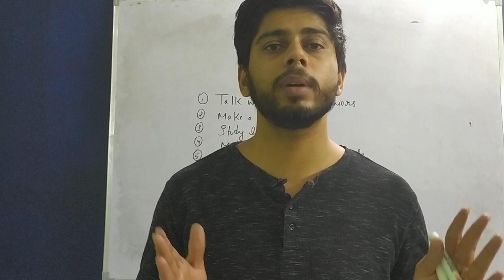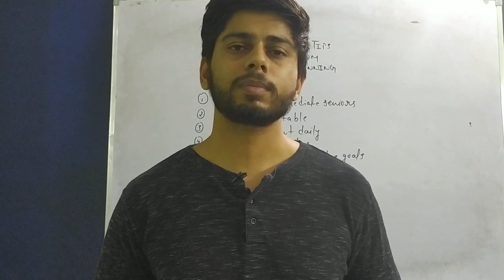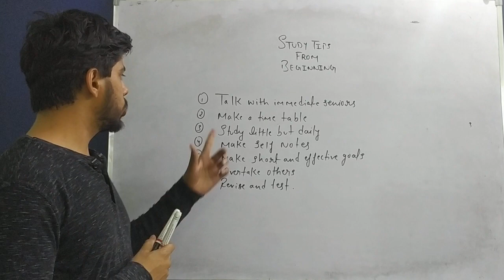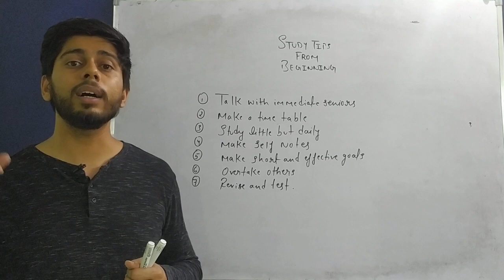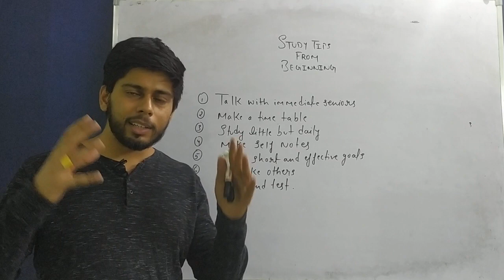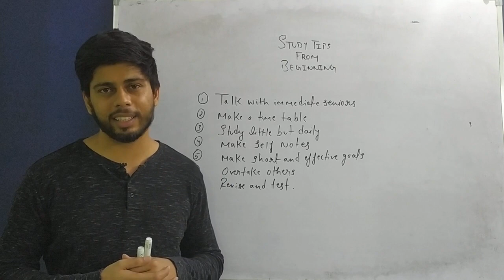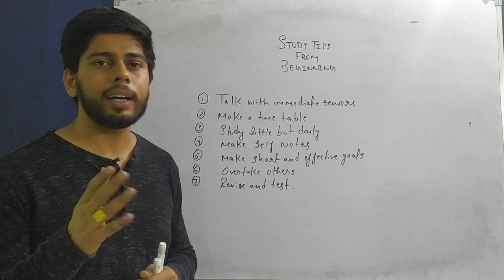Top 7 tips to Study from Starting (A Must Watch for Students) Session 2020-21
Related to what

best study tips from beginning, study tips from beginning, how to study from starting, how can we lead in studies from starting, beginning tips for studies,

To register in our paid course like
1. Spoken English
2. Academic Classes for 12th

Check our complete playlist of Sumit Seminars

Check our playlist section for all the useful videos which will help you in your course

How to make an effective Time Table?

How to prepare best notes?

Follow me for all the latest updates.